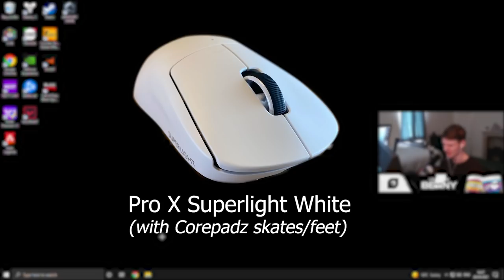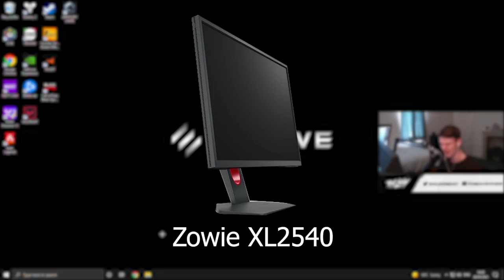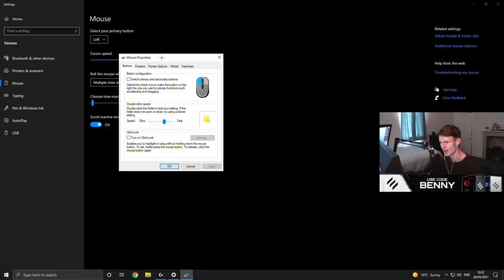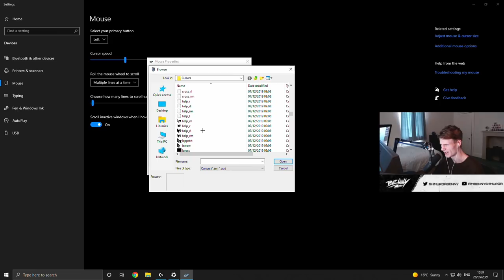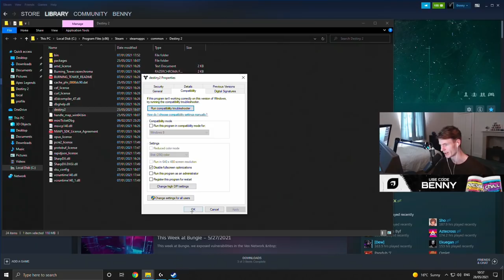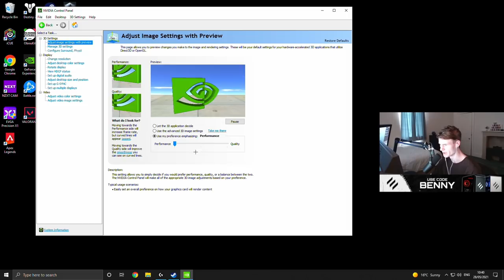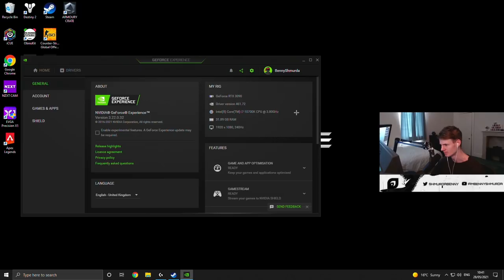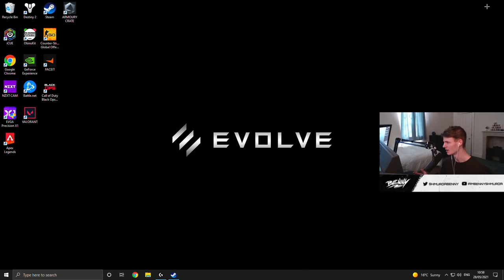My Complete Destiny 2 Settings Guide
My most requested video is finally here, it took a while because I wanted to be super in depth and go beyond just in-game settings to show you guys everything. Thank you for all the love and support recently ❤
NOTE: THESE ARE MY PERSONAL SETTINGS, NOT NECESSARILY THE "BEST"
Intro: (0:00)
Peripherals: (0:39)
Mouse Settings: (3:00)
Optimisation/CVARS Changes: (6:48)
Nvidia Control Panel: (9:57)
EVOLVE PC Specs: (12:03)
In-Game Keyboard & Mouse: (13:08)
Video Settings: (18:43)
Outro & Thank you ❤: (25:29)